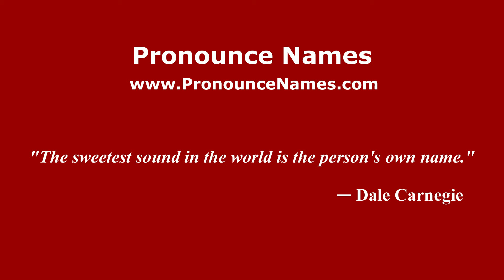How to Pronounce Canguilhem - PronounceNames.com